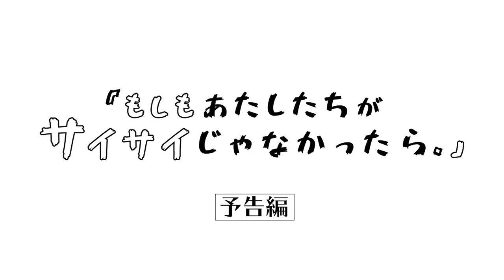【インタビュー】結成10周年の“サイサイ”こと「SILENT SIREN」がスクリーンデビュー‼/映画『もしもあたしたちがサイサイじゃなかったら。』＆『HERO DOCUMENTARY FILM』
結成10周年を記念したスクリーンデビュー作の映画『もしもあたしたちがサイサイじゃなかったら。』＆『HERO DOCUMENTARY FILM』が公開となるSILENT SIREN。そこで今回は、マガジンサミット編集部の儀保が、サイサイことSILENT SIRENの４人（吉田菫、梅村妃奈子、山内あいな、黒坂優香子）へ独占インタビューを敢行‼　企画のスタートから、先行したドラマ版の反響、撮影の裏話、完成した映画の感想など、本作の魅力を大いに語ってもらいました‼
映画『もしもあたしたちがサイサイじゃなかったら。』＆『HERO DOCUMENTARY FILM』は、残念ながら本インタビュー後に、新型コロナウィルスの感染拡大を受けて公開延期に。公開予定については、オフィシャルサイトにてお知らせとの事。詳しくは、オフィシャルページをご覧ください。

映画『もしもあたしたちがサイサイじゃなかったら。』
2010年の結成から10周年を迎えた、SILENT SIRENの主演映画。2019年9月にLINE LIVEで配信された「31時間てれび」内で発表された、メンバー主演の同名オリジナルドラマを映画化。2019年6月9日、Zepp DiverCityでSILENT SIRENのワンマンライブが行われていた。「恋のエスパー」という曲では、ボーカル＆ギターのすぅ（吉田菫）が超能力で会場の時間を止める……という設定のお約束のパフォーマンスがあるが、ライブ中、すぅが「時間を巻き戻したいと思います！」と言うと本当に時空が歪んでしまう。目が覚めると、すぅやメンバーたちはサイサイが存在しないパラレルワールドに飛ばされており……。

映画『HERO DOCUMENTARY FILM』
「誰もが誰かのヒーロー！」をテーマに掲げ、2019年12月30日に横浜文化体育館で開催した「年末スペシャルライブ2019『HERO』」の当日までを追いかけたSILENT SIRENのドキュメンタリー映画。映画『もしもあたしたちがサイサイじゃなかったら。』と同時上映。

監督:高橋朋広 脚本:高橋朋広 プロデューサー:山口晋路
出演:吉田菫 梅村妃奈子 山内あいな 黒坂優香子
青山友 渡辺健太
26時のマスカレイド(江嶋綾恵梨 来栖りん 吉井美優 森みはる)
Zero PLANET(高橋祐理 網代聖人 小宮璃央 中原弘貴 加藤勇也 豊田賢太 永島龍之介)
Ⓒ『もしサイ』&『HERO』製作委員会
‹公式Instagram›@silentsiren_official